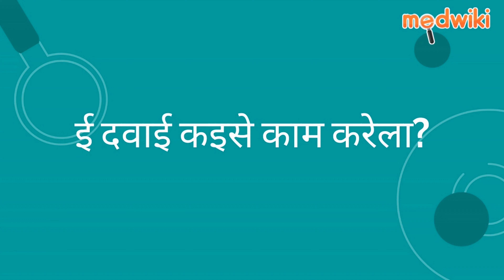ब्रिव 50मिलीग्राम इंजेक्शन | AI Uses, Work and How to take In Bhojpuri.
ब्रिव 50मिलीग्राम इंजेक्शन
Composition- ब्रिवरसेटम (50एमजी)

Introduction
एकर इस्तेमाल दौरा आ मिर्गी के इलाज में होला।

ई तंत्रिका कोशिका सभ के सतह पर बिसेस जगह (SV2A) से जुड़ के काम करे ला। एहसे दौरा पड़े वाला बिजली के संकेत के फइलल बंद हो जाला आ दिमाग के तंत्रिका कोशिका के असामान्य गतिविधि पर नियंत्रण हो जाला.